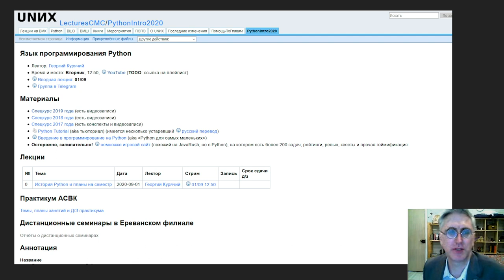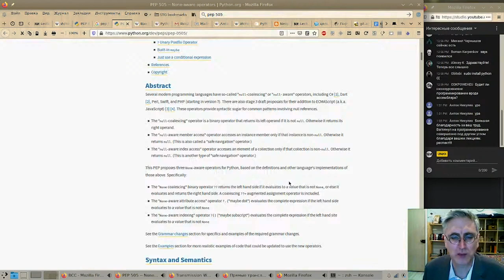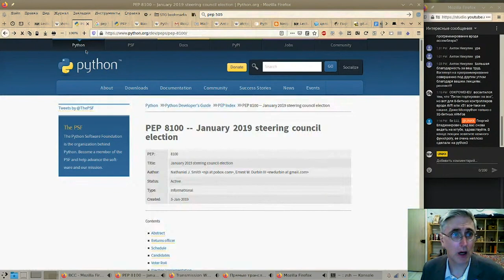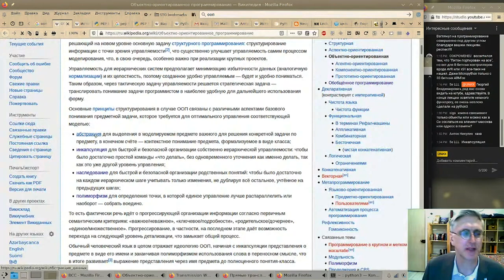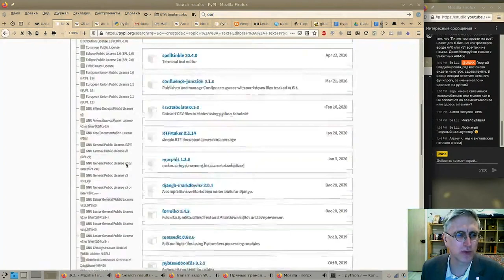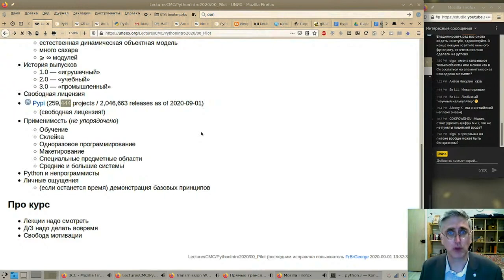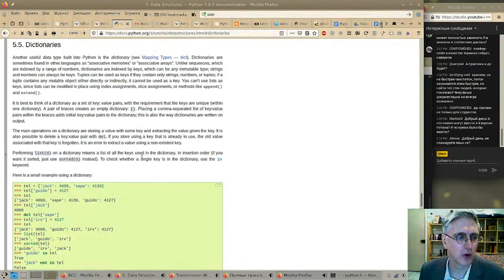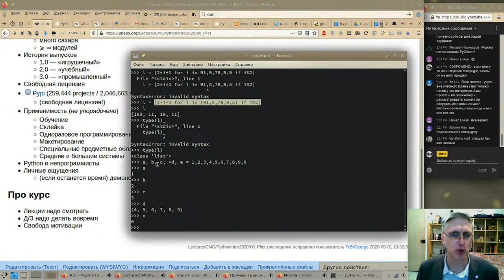00. История Python и планы на семестр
Вводная лекция осеннего спецкурса  2020г. по Python.